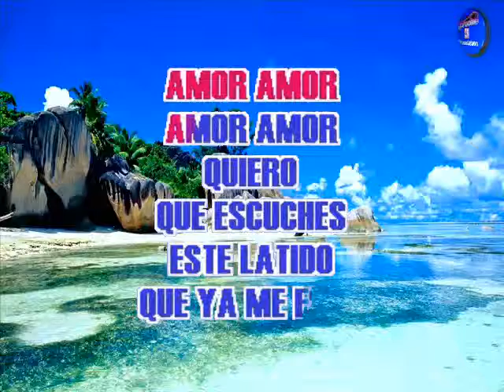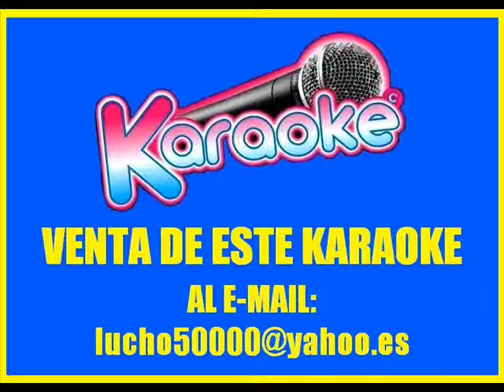Los Galos - Amor Amor Te Necesito ( KARAOKE Nº 01 )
VENTAS  DE VIDEOS KARAOKES:
LUIS LOPEZ
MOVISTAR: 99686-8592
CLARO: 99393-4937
LIMA - PERU

* ABSTENERSE: PERSONAS CURIOSAS QUE NO CONCRETAN LAS COMPRAS